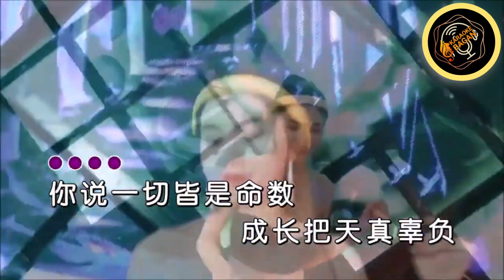RU GUO YOU YI TIAN WU FA BA NI LI ZHU [[ 如果有一天无法把你留住 ]] KARAOKE NO VOKAL